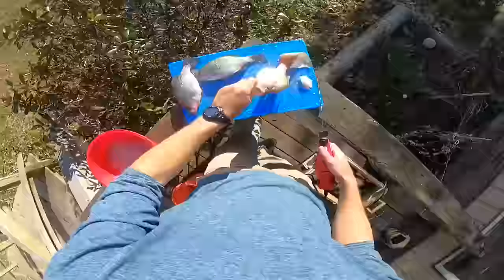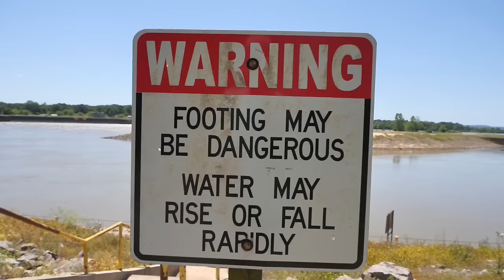Fishing the SHALLOWS for SPRINGTIME SLABS! Eating WHATEVER We Catch! (CATCH, CLEAN, and COOK!)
Today we are hitting up several of our honey holes for some springtime slab crappie action! They are up in the shallows now and we are going to be showing you a wide variety of ways to target them and also how we prepare them for the table! Follow along to see how it all goes down!

Cole and Jay Crappie Magnet Bundles!

Snag 6th Sense Fishing Gear Here!